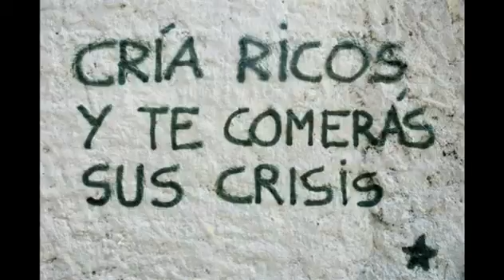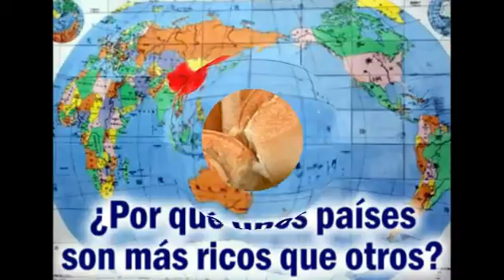El Pordiosero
Escucha atento, puede que algún día esa sea tu realidad.